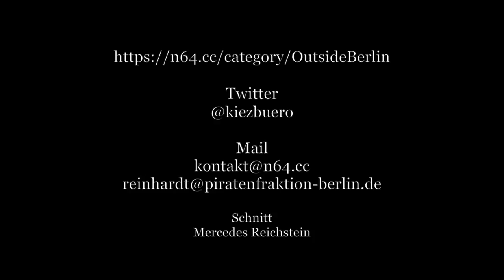Outside Berlin 6: Fährfahrt nach Athen...und ein Wiedersehen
Die Zeit auf Lesbos neigt sich dem Ende zu. Chucky und Fabio fahren zum Hafen von Mytilene, um nach Athen über zu setzen. Leider fällt die Fähre wetterbedingt aus und sie müssen noch eine Nacht auf der Insel verbringen. Dafür treffen sie Naem wieder, mit dem Fabio bereits am Mittwoch ein Interview geführt hat. Am nächsten Morgen lässt sich Fabio dann auf der Fähre ausführlich von Naem berichten, was er seitdem erlebt hat und wie er selbst das Schreckenslager von Moria empfand. Abends kommen sie dann alle gemeinsam in Athen an und verlassen mit über 1000 Geflüchteten gemeinsam die Fähre.